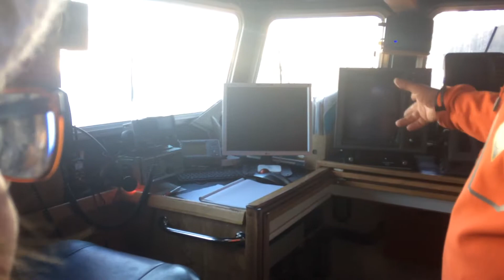Pour que l'eau salée n'ait jamais le goût des larmes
Ce film a été réalisé le premier week-end des "Gilets Jaunes" lors de la fête du hareng et de la coquille Saint-Jacques.

Nous avons eu la chance de visiter le bateau de la SNSM (Société Nationale des Sauveteurs en Mer) de Dieppe.

L'enregistrement a été effectué à l'aide de mon téléphone portable et le montage a été effectué la semaine suivante. Le tournage a été pour sa plus grande partie assurée par ma fille de onze ans.